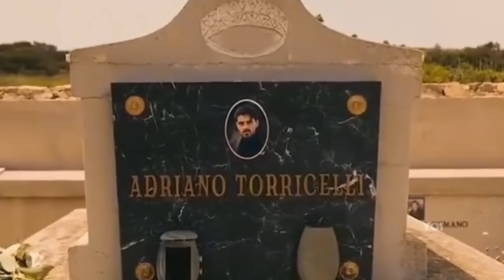CINTAKU PADAMU TIDAK AKAN PERNAH PUDAR ‼️ part.3 DRAMA POLANDIA - 365 DAY's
Judul film : 365 Day Part. 3
Narasi : Juna
Suara : Voice Lisensi
Sutradara, Skenario : Barbara Białowąs and Tomasz Mandes.
Rilis  : 19 April 2022 ( POLANDIA)
Genre : Roman/Cerita seru

Kilas singkat :
365 Days: This Day (Polish: 365 dni: Ten dzień) is a 2022 Polish erotic thriller film directed by Barbara Białowąs and Tomasz Mandes. Serving as a sequel to 365 Days, it is based on This Day, the second novel of a trilogy by Blanka Lipińska and stars Anna-Maria Sieklucka, Michele Morrone, Rebecca Casiraghi and Magdalena Lamparska.

Pemeran :
Don Massimo ( Massimo )
Simone Susinna ( Nacho )
Anna Maria SSieklucka ( Laura )